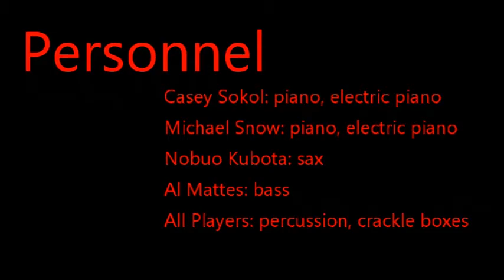CCMC April 11 1st piece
CCMC quartet featuring Nobuo Kubota on Saxophone, Michael Snow on piano, Casey Sokol on piano and Al Mattes on bass.  All members of the group doubled on percussion which included a glockenspiel, tuned drums, tympani and tam tam. Several Crackle box synthesizers were also heard as part of the ensemble music making. Highly energetic and creative group free improvisation shows the musical virtuosity of the players. The artificial intelligence prompts for the visuals were free jazz. in the style of Dali, trumpet, piano, bass, drums, guitar, saxophone, synthesizer and hand held percussion.  Fifty images were generated and from these a selection was made for each of the two pieces on this site.